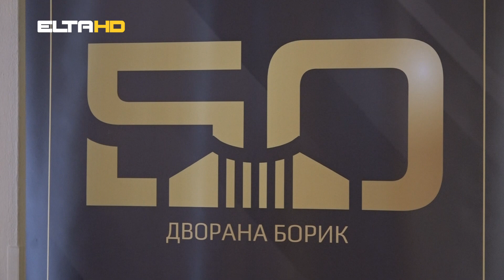BL HRONIKA 18 09 24 - DRUŽENJE SA PENZIONERIMA JU SC BORIK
Baš lijepo što su nas se sjetili. Gotovo uglas rekoše Borikovi penzioneri. Bilo je to zaista lijepo veče. Bila je to prilika da se svi zajedno prisjetimo nekih prošlih vremena.